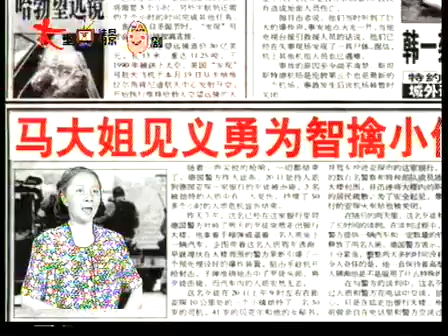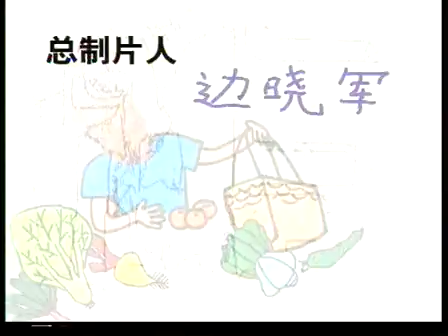《闲人马大姐》第123集《马大姐先前阔》上